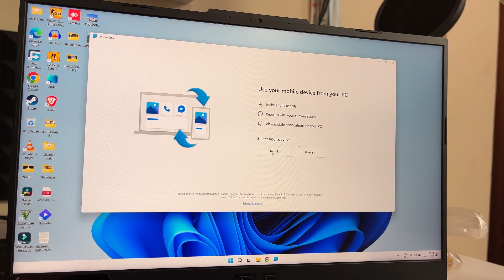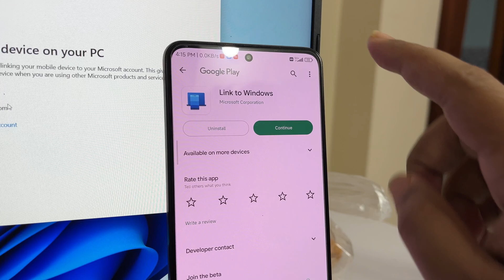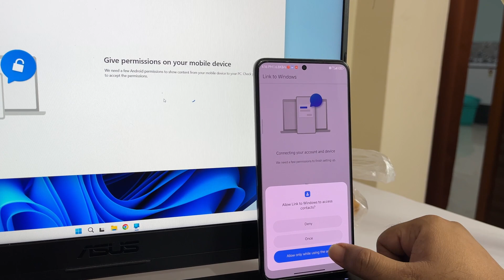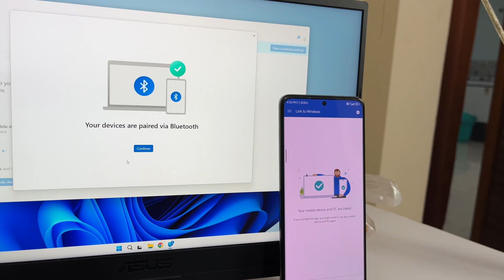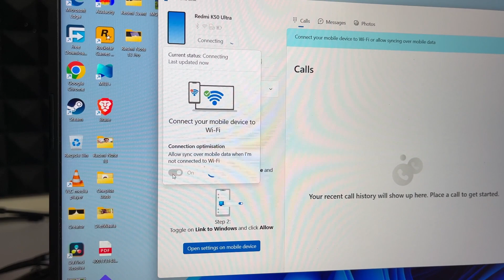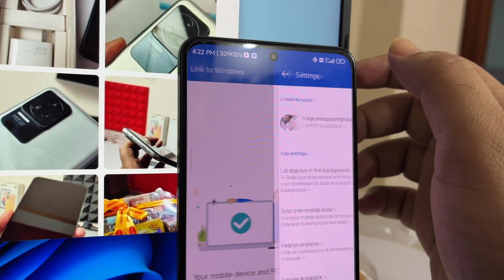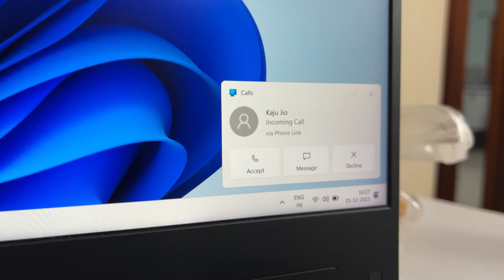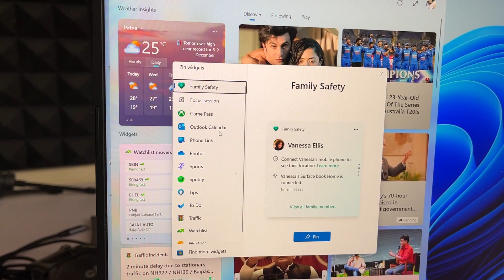Link Android Smartphone with Windows 11 and Receive Calls, SMS, Notifications on PC Tutorial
How to Link Android Smartphone and Windows PC easily to receive calls sms and notifications directly on pc.
It makes our life easier and less dependent on phone.